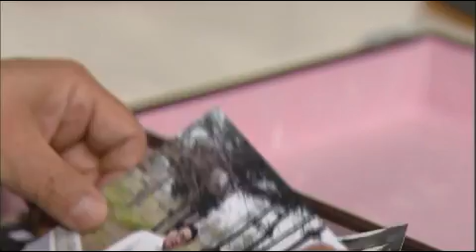산 너머 남촌에는 2 - Namchon 2 EP44 # 003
Title : Namchon 2 (EP44)

한필(연규진)은 몸이 좋지 않아 동네 병원에 갔다가 위암일 수도 있다는 얘기를 듣는다. 더 정밀한 검사를 위해 서울 종합병원을 찾은 한필은 만약의 사태를 위해 주변을 정리하기 시작한다. 작은 아들 준욱(도성)에게는 빨리 장가 가라고 호통을 치는가 하면, 갑자기 이발을 하고 정장 차림으로 사진을 찍겠다는 한필의 행동에 가족들은 어리둥절하기만 하다. 결국 한필 아내의 제삿날, 아들 인욱(최준용)과 며느리 혜주(김나운)는 안방에서 병원 영수증을 발견한 뒤 한필을 찾지만, 서울로 검사 결과를 받으러 간 한필은 전화를 받지 않는데...